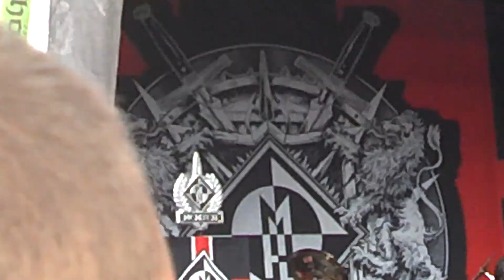Machine Head Saratoga spac mayhem fest 7/20/12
Machine Head at Saratoga Springs New York mayhem fest 7/20/13 spac